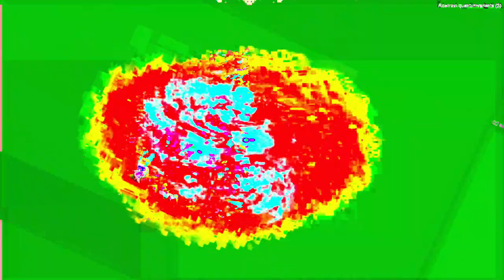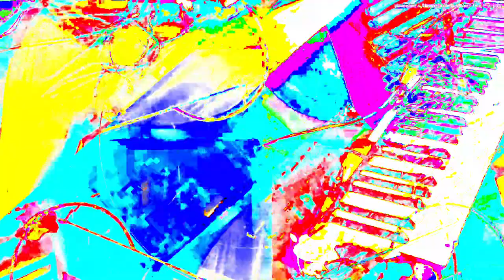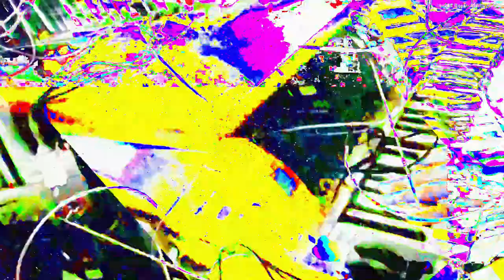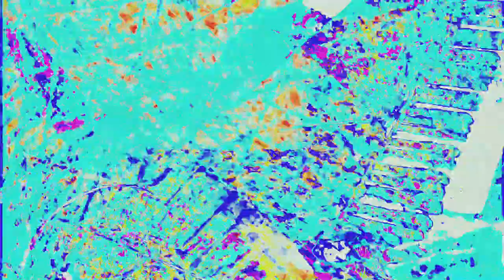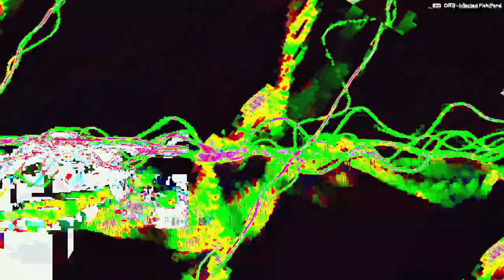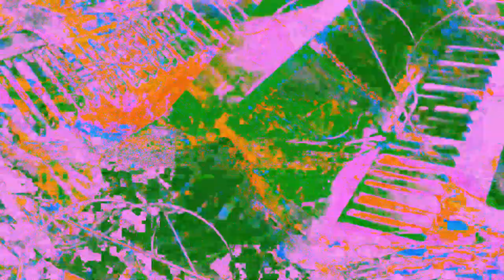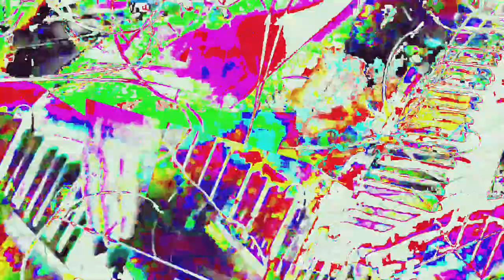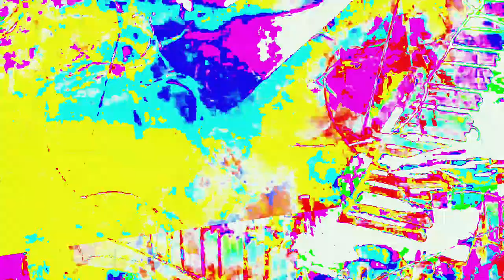Movie 24 06 16 23h56m16s